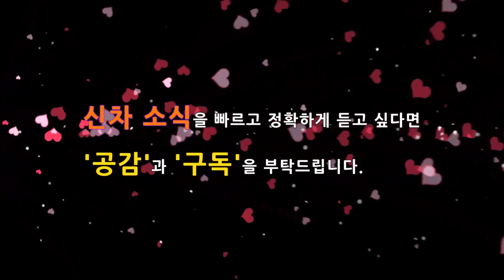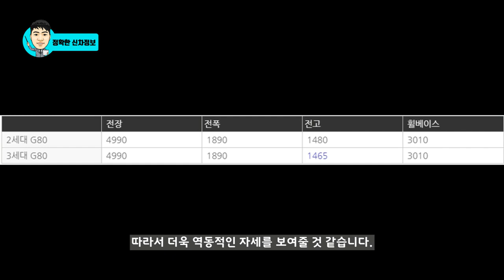6부! 3월 출시! 제네시스 G80! 지금까지 알려진 총정리! Genesis G80 RG3! eng subtitle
드디어 이번달에 3세대 G80이 출시될 예정입니다^^

작년 여름에 한 차례 연기가 되었고 GV80과 출시가 연기가 되면서 이번 달에 출시가 될 예정인데, G80은 어떤 경쟁력을 갖추고 출시가 될까요?

이번 6부 영상에서는 지금까지 알려진 G80의 모든 정보를 한방에 정리해서 알려드리겠습니다!

▼▼▼제네시스 G80과 관련되어서 쉽게 알 수 있는 필수 영상 모음입니다.▼▼▼